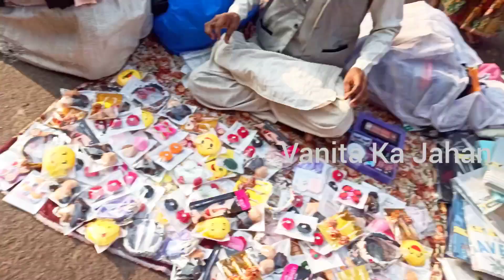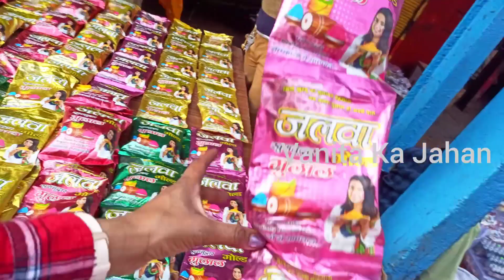सुबह 7 बजे मच गई लूट Sunday Sadar Patri पर - Sunday Sadar Patri Bazar Delhi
Hi !

Place :  Sadar Bazar Wholesale Market, Delhi
Nearest metro station:
1.Tis Hazari
2. R.k.Aashram
3.Kashmere gate
4. Pahar Ganj Metro
5. Chandni chowk metro
6.Pulbangash

* सदर बाजार में बहुत ही सस्ते दामों पर  सामान मिलता है | यह बाजार दिल्ली में बहुत बहुत समय से लग रहा है, यह मार्केट होलसेल के लिए ज्यादा प्रसिद्ध है लेकिन संडे (रविवार) को यहाँ पर रिटेल में बिक्री होती है, यहाँ पर मार्केट से भी सस्ते दामों में सामान मिलता है चाहे ब्राइडल ज्वेलरी हो या नार्मल ज्वेलरी हो | यदि आपको मौका मिले तो इस बाजार में एक बार जरूर जाना |

Related Topic:
delhi ka sadar
sadar bazar green market delhi
green market sadar bazar
pahadi dhiraj market
12 tuti chowk sunday market
12 tuti chowk location
wholesale delhi ka sadar
Cheapest market wholesale sadar bazar cheapest jewellery sadar bazar
rui mandi sadar bazar delhi sunday market
rui mandi sadar bazar location
rui mandi sadar bazar famous for
rui mandi sadar bazar jewellery shop
bridal bangles rui mandi sadar bazar
how to reach rui mandi sadar bazar
sadar bazar rui mandi wholesale market
सबसे सस्ती खिलौना मार्केट
खिलौनों की बहुत सस्ती मार्केट
सबसे सस्ता खिलौना बाजार
सदर बाजार डेली पटरी मार्केट
खिलौना होलसेल मार्केट
खिलौना मार्के
सदर बाजार मार्केट
सबसे सस्ता मार्केट होलसेल
तेलीवाड़ा मार्केट
सदर बाजार
तेलीवारा टांय मार्केट
सबसे सस्ते खिलौने कहां मिलते हैं
होल सेल मार्केट
दिल्ली की मार्केट
teliwara मार्केट,सदर बाजार दिल्ली,बच्चों के स्मार्ट खिलौने
सॉफ्ट टॉयज की होलसेल मार्किट